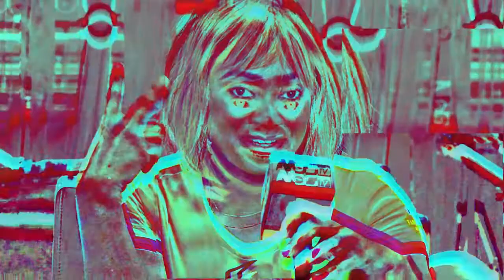MY OTHER SIDE (2023 movie) - Esther Audu | Wole Ojo | Theresa Dickson | New Nollywood Movies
We bring you heated drama behind the making of African movies, the fights, laughter and gossip on set.

On this episode of Nollywood On Set, We went live on the set of MY OTHER SIDE to bring you all the drama behind the scenes.

Hop on, you will enjoy the ride 🤪 your thoughts on this episode 👇🏾.

Nigerian movies 2023, 2023 nigerian movies, nigerian movies 2023 latest full movies, nollywood movies 2023, latest full movies this week, nollywood movies 2023 latest full movies, new Nigerian